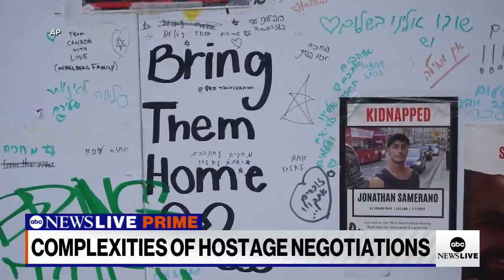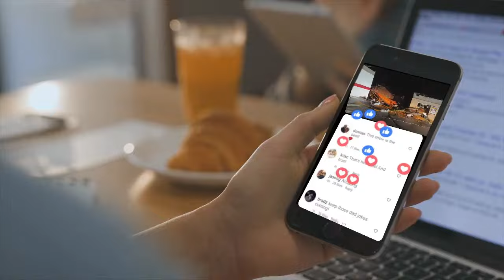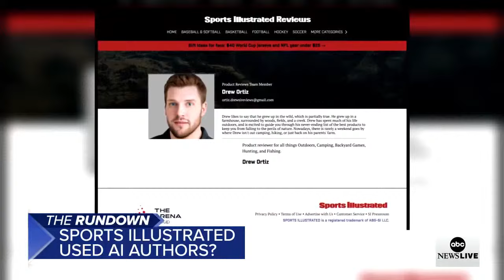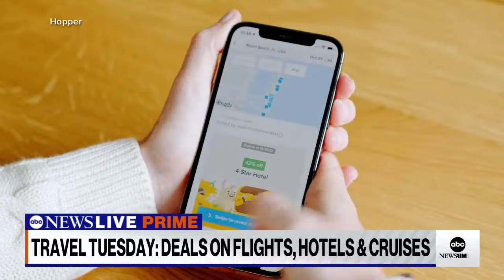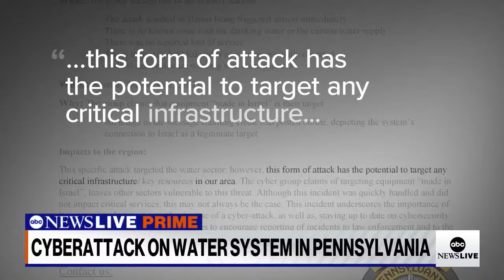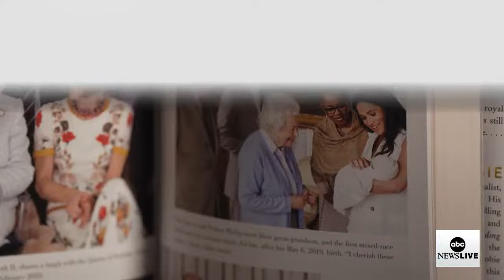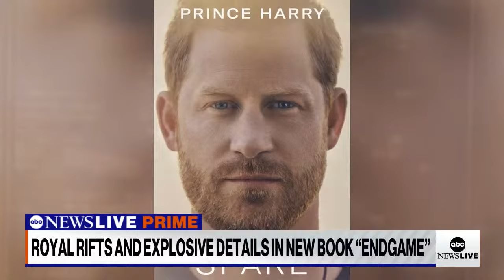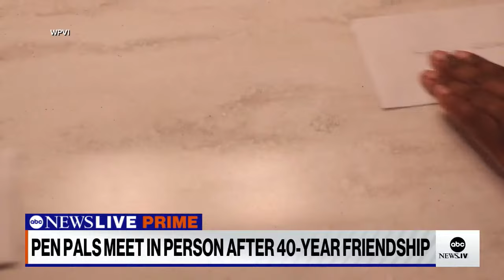ABC News Prime: Israel-Hamas truce reaches 5th day; Ghost forests; Baz Luhrmann talks Hulu series